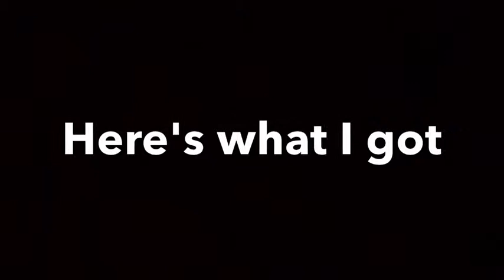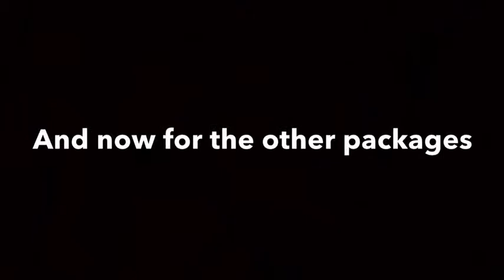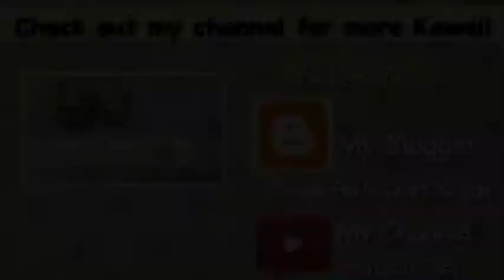📦 Package From MiniatureSweet & Mini Craft Haul #2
Today I have another craft haul video for you guys!

MiniatureSweet's shop provide a lots of craft material supplies for miniature food,sweets, kawaii decoden, etc. They are a great shop. So I would really recommend you go check out their etsy shop ! :D

Other Links:
-Dotting Tools
-Translucent Liquid Sculpey
-Sculpey Gloss Glaze